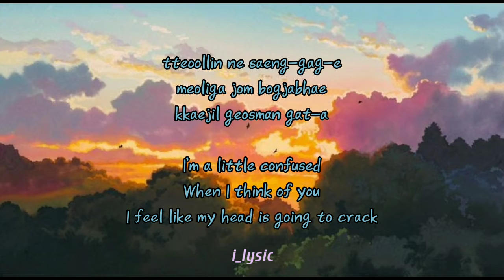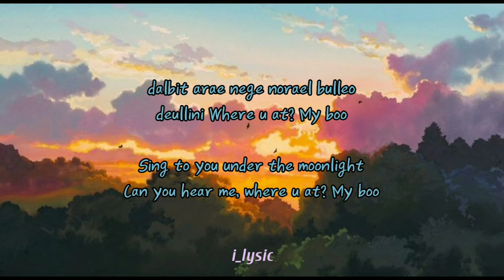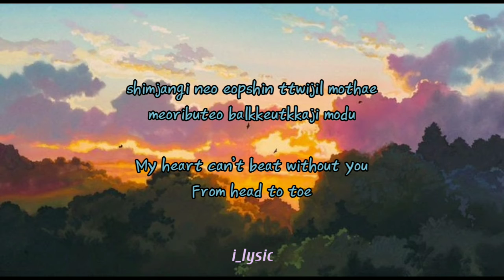i love you treasure lyrics eng/rom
I'M NOT OWN THIS SONG AND THE PICTURE. ALL RIGHTS RESERVES TO THE ORIGINAL OWNER

please support my little channel
if u want to request, just comment